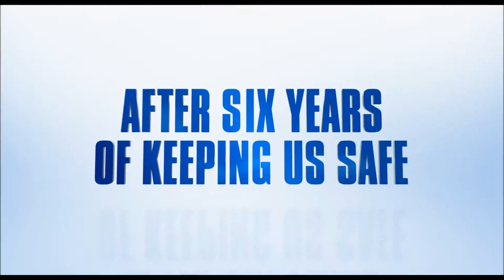Paul Blart Mall Cop 2 Trailer - Showing May 6, 2015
After six years of keeping our malls safe, Paul Blart has earned a well-deserved vacation. He heads to Vegas with his teenage daughter before she heads off to college. But safety never takes a holiday and when duty calls, Blart answers.